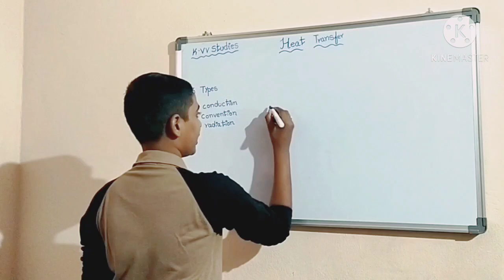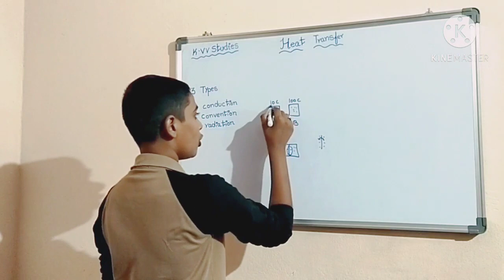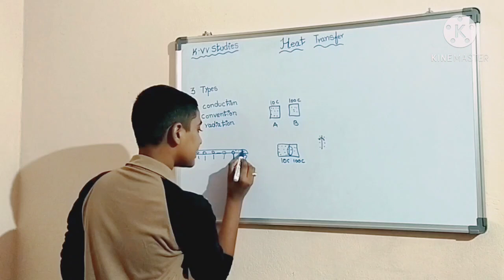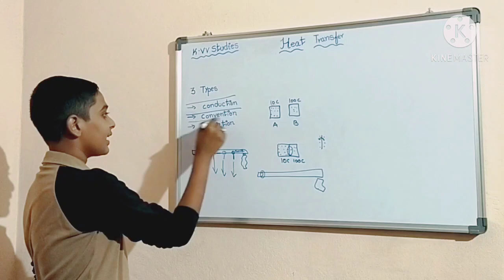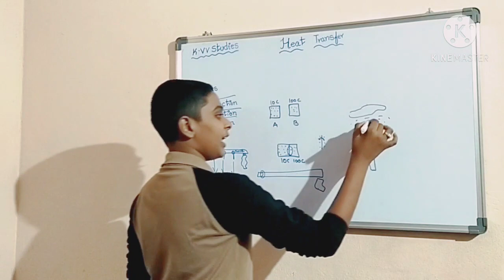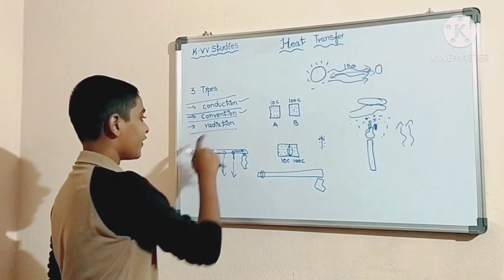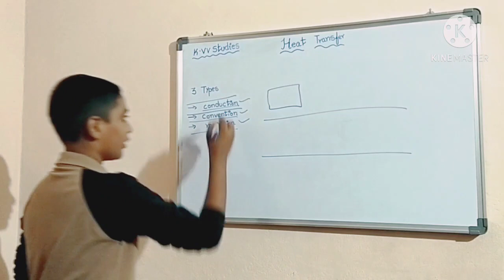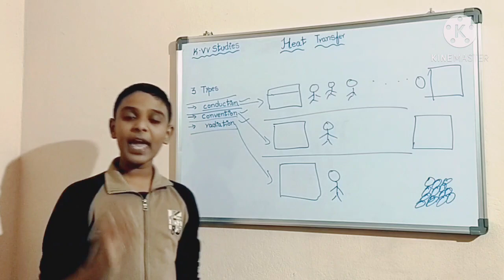HEAT TRANSFER - conduction, convection,radiation